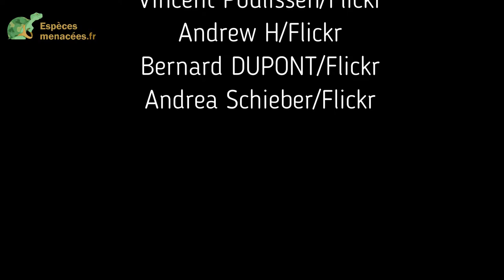Les espèces d'éléphants dans le monde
Il existe trois espèces et trois (ou quatre) sous-espèces d’éléphants, réparties sur deux continents. En Afrique, vivent les éléphants de savane (Loxodonta africana) et les éléphants de forêt (Loxodonta cyclotis). En Asie, vit l'éléphant d'Asie (Elephas maximus) qui se scinde en 3 ou 4 sous-espèces, selon les classifications. Il s'agit de l'éléphant indien (E.m. indicus), de l'éléphant du Sri Lanka (E.m.maximus), de l'éléphant de Sumatra (E.m. sumatranus) et de l'éléphant de Bornéo (E.m.borneensis). Toutes sont menacées d’extinction en raison du braconnage pour l’ivoire de leurs défenses et de la disparition de leur habitat.